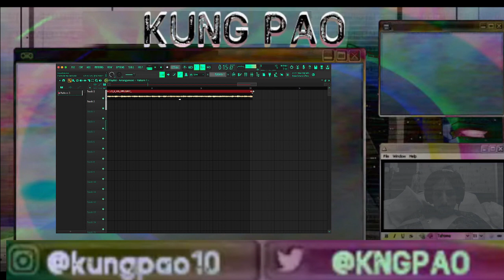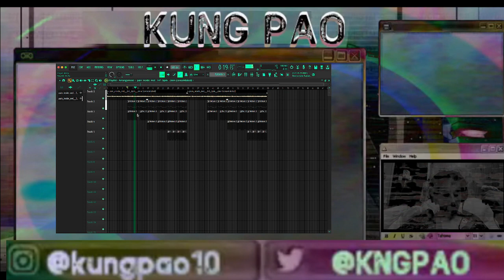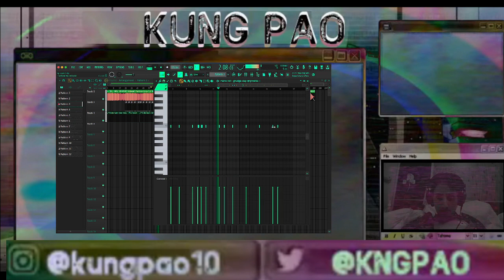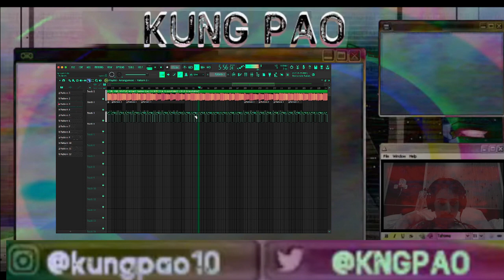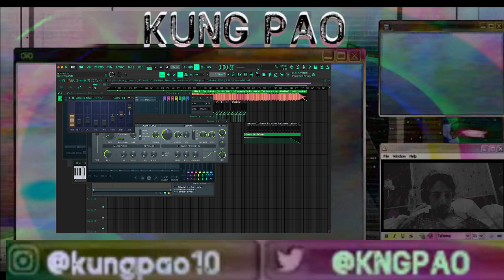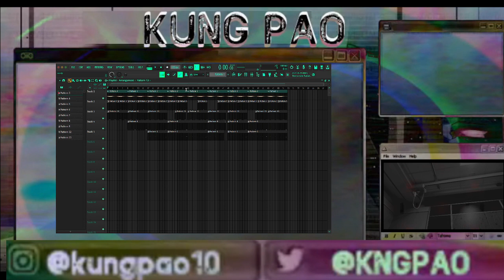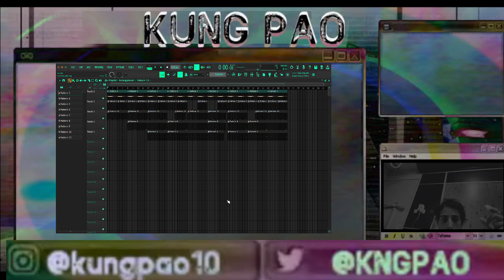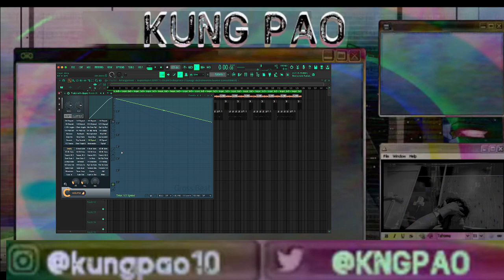KUNG PAO COOKIN UP THAT HEAT $$$